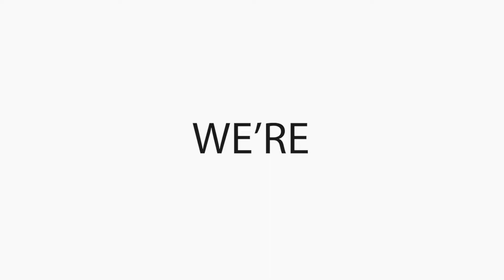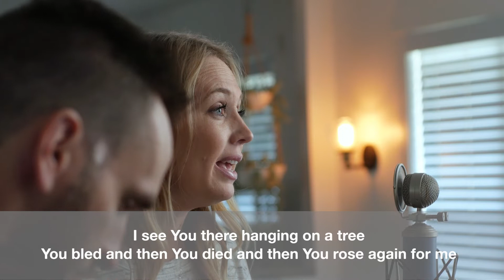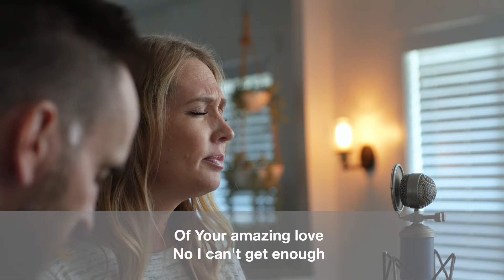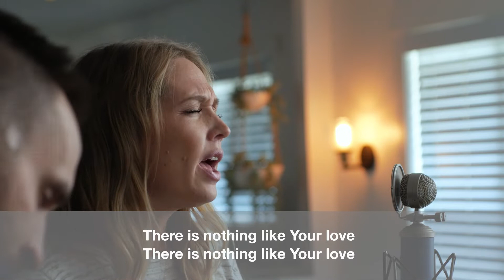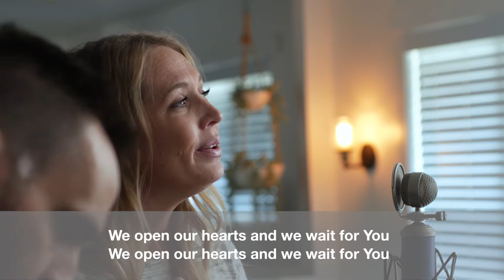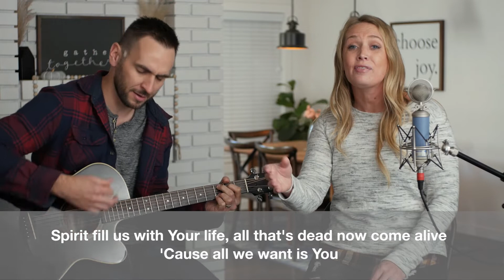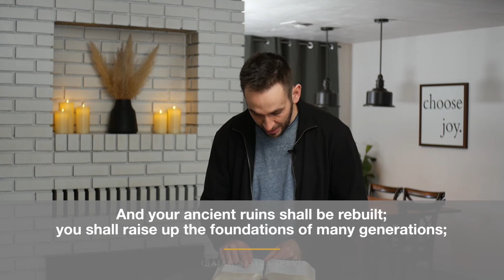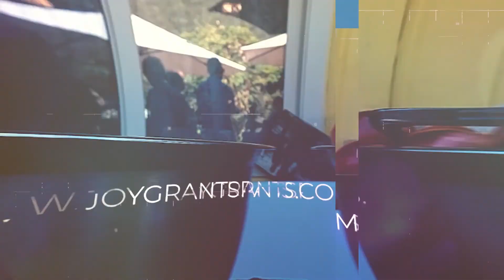Joy GP Sunday Service - 1/24/2021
Welcome to Joy Church! We hope you're having an awesome Sunday!

Don't forget, next Sunday we will return to having live services in the Rogue Theatre at 10 AM. Our online services won't stop, but if you've been missing fellowship feel free to stop by!

We will be following Covid regulations including masks and hand sanitizer, so don't be afraid to join us for live service next Sunday!